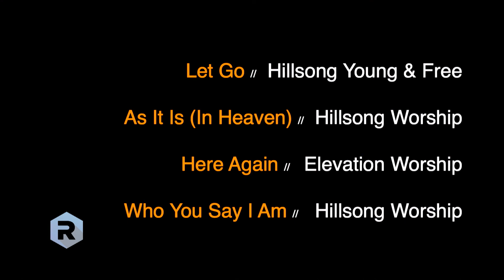Love Like You've Never Been Hurt, Week 6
Pastor Phillip O'Reilly
4/14/19